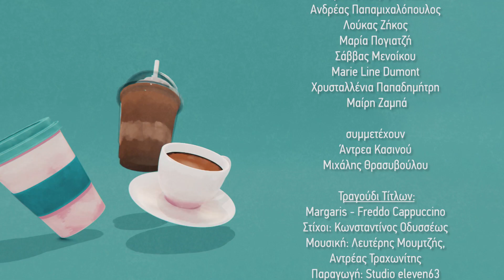ΦΡΕΝΤΟ ΚΑΠΟΥΤΣΙΝΟ - FREDDO CAPPUCCINO - EP 20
Η σειρά ΦΡΕΝΤΟ ΚΑΠΟΥΤΣΙΝΟ  μεταδίδεται στον ΑΝΤ1 (Κύπρου)
κάθε Παρασκευή και Κυριακή στις 7:20 μ.μ.
Πρώτη μετάδοση επεισοδιου 20: 27/2/2022.